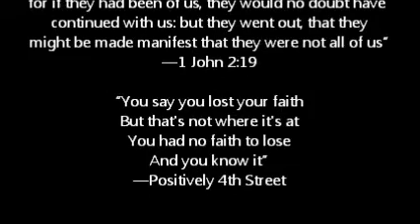Are there ANY ex-Christian Atheists? Eric Hovind vs. Bernie Dehler